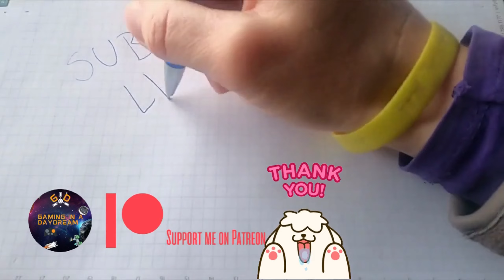HALF - LIFE 2 PART 19 NOVA PROSPEKT II PC 20Th Anniversary GAMEPLAY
Let's celebrate the anniversary of one of the greatest games of all time, where Freeman and Alyx lead us to a great adventure.